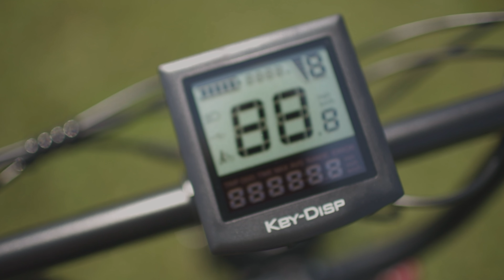This EBIKE is so much fun! | EUYBIKE K6 Pro Initial Impressions!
To learn more about or to purchase the EUYBIKE K6 Pro, check out the following

💻 And don't miss my blog. I'm always posting some behind the scenes stuff there!

FIRST PERSON TO COMMENT "STICKERS" ON THIS VIDEO WILL WIN 2 FREE RANDY RIDES STICKERS!

Come join my new Facebook Group. I'll be actively posting updates about the channel, things I have going on, and video plans. Also, you can share your photos/videos there with me as well. I'd love to see your projects as well!